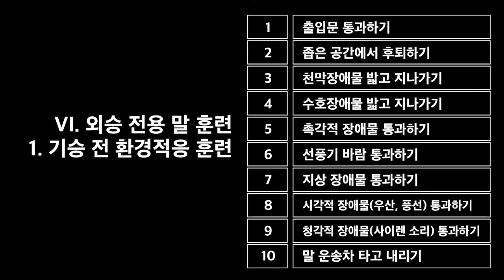VI-1-6. 선풍기 바람 통과하기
어린말(승용마) 위탁조련 프로그램 매뉴얼 제작 연구 (어린말 조련 매뉴얼)

본 영상은 축산발전기금을 재원으로하는 한국마사회 연구사업(2019년 말산업연구소 연구 용역)의 지원으로 제작되었습니다.

 [연구진]

* 연구책임자: 윤민중 (경북대학교 교수)

* 연    구   원: 김병선 (제주한라대학교 교수)
                        이은정 (제주한라대학교 교수)

* 연구보조원: 김준영 (경북대학교 석사과정)
                         노미애 (노마필름)
                         최연주 (경북대학교 석사)

* 보    조   원:  이가은 (경북대학교 석사)
                        김수진 (제주한라대학교 학사)
                        김용진 (제주한라대학교 학부과정)
                        길현정 (경북대학교 학사)
                        방문선 (제주한라대학교 학사)

*자 문 위 원: 박영재 ( 전주기전대학 교수)
                       이인실 (운주산 승마장 팀장)
                       전재식 (렛츠런파크 승마단 감독)
                       전창원 (덕소승마클럽 코치)
                       길선우 (Sadi)